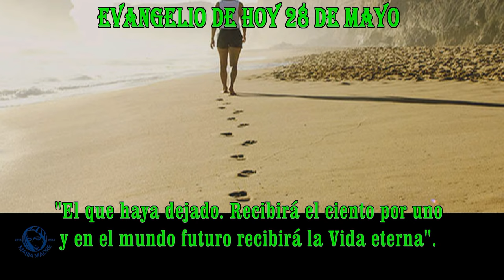EVANGELIO DE HOY 28 de mayo 20 24 hd